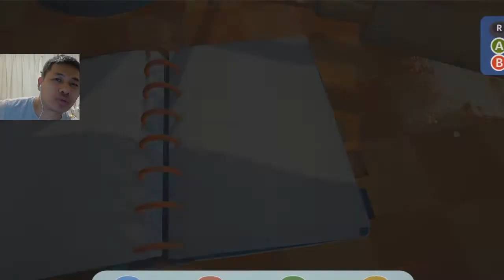Nintendo Labo Trailer - First Look and Review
First look on Nintendo's announcement for the Nintendo Labo. Cardboard cutouts of different accessories that can be used a controllers for the Nintendo Switch.

My current rig gaming/livestreaming:
MOBO - Asus Z97-A ATX
CPU - i7-4790K
GPU - EVGA GTX 1080 ACX 3.0
Memory - Corsair Vengeance 16GB
Monitor - 2 Asus 24-inch
Mouse - Logitech G700
Keyboard - Corsair K70 Mechanical Keyboard
Seat - Eurotech Ergohuman Mesh Chair
Mic - Blue Yeti
Webcam - Logitech C922 Pro Stream
PSU - EVGA GOLD 650 watt
Controller - Xbox 360 controller

CHAT RULES: Let's keep the stream friendly and positive
- Please be respectful to everyone
- Please no excessive CAPS AND spams
- Keep everything positive and friendly.
- No shoutouts, swearing, racism, trolling, drama, or any negative remarks
- No self-promotion or of other Youtubers. It’s disrespectful to my stream.
- No asking to be a moderator

VOICE CHAT RULES:
- Same as CHAT RULES
- No background music/noise - I may mute you if it disrupts the stream, nothing personal.